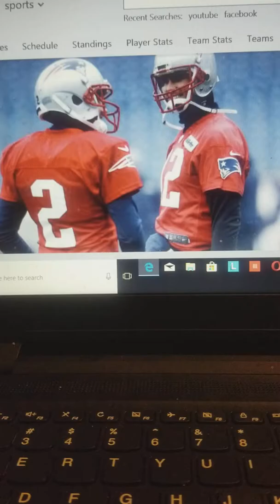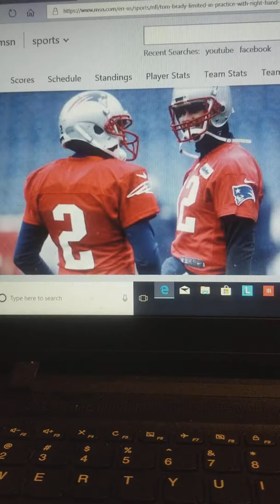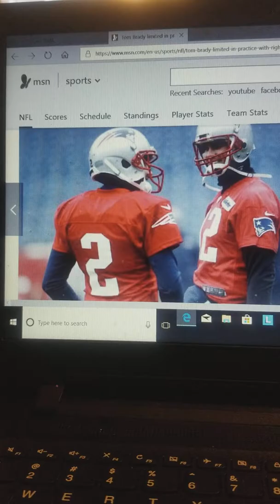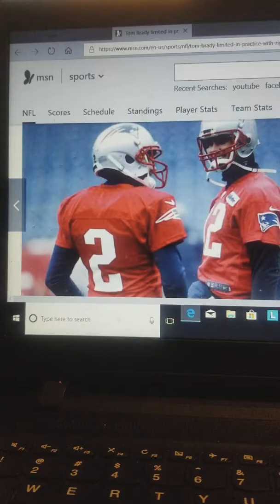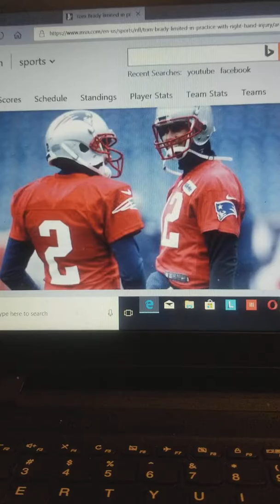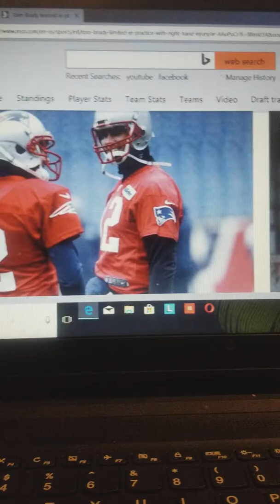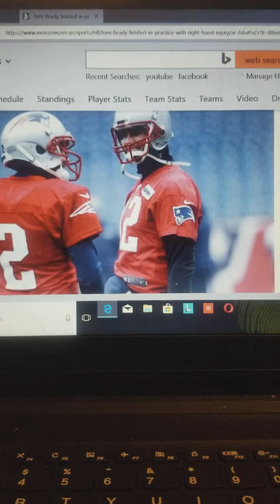NFL CHAMPIONSHIP 2017- PREVIEWS AND PREDICTION BETWEEN NEW ENGLAND PATRIOTS AND JACKSONVILLE JAGUARS